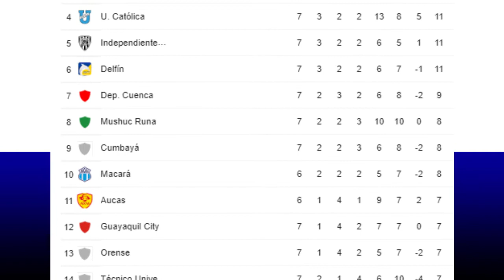RESUMEN CAMPEONATO NACIONAL JORNADA 7 | Nexo Digital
Resumen del campeonato nacional: jornada 7.

¡En Nexo Digital, entérate del mundo del fútbol!